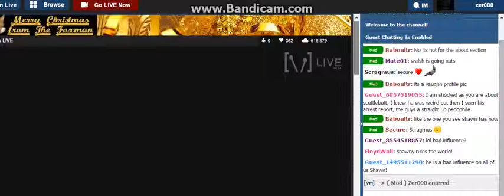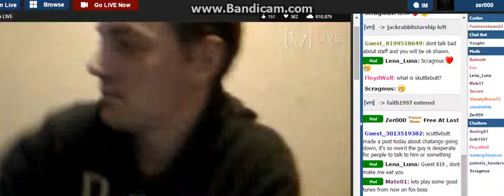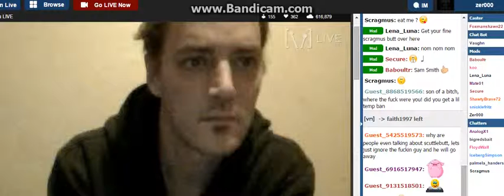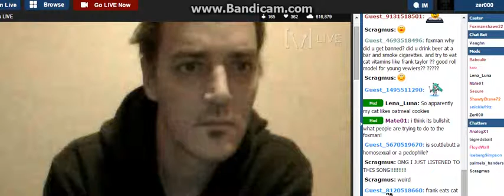F0xMan iz Back 0n VL Hell Yeah